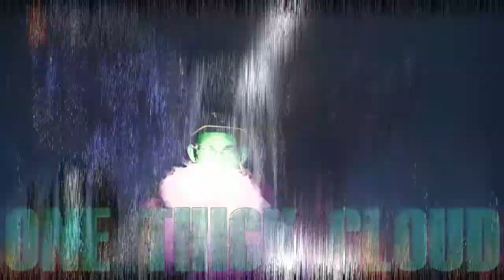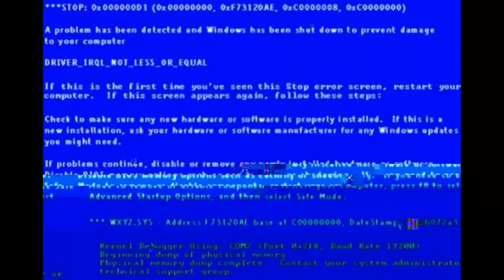Hellblade Episode 4 / A Shadow Reveals Itself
To enter Helheim, Senua defeats both the fire giant Surt and the spirit of illusions Valravn, but as she crosses the bridge to Helheim, is attacked by Hela; scared, Senua is defeated in a single blow, and her sword is shattered.